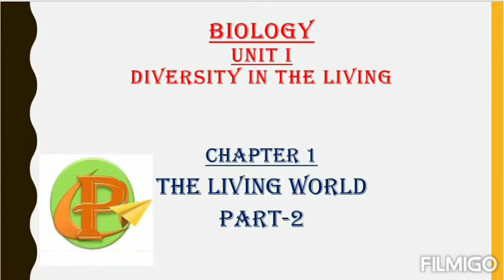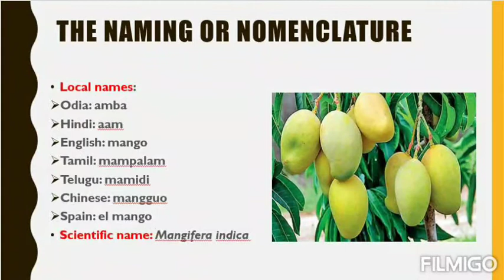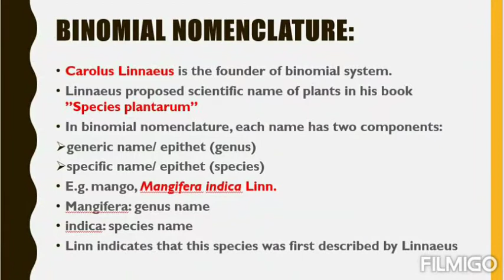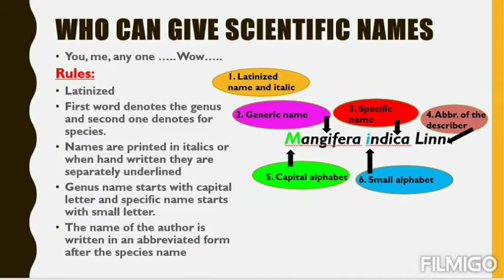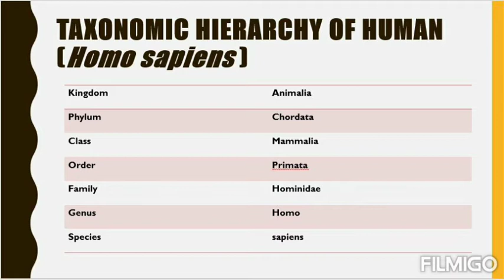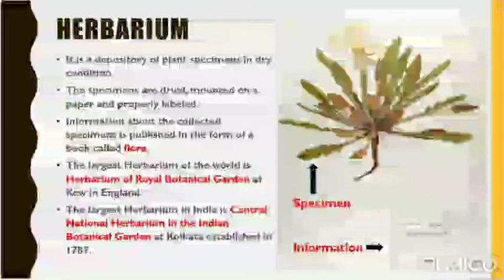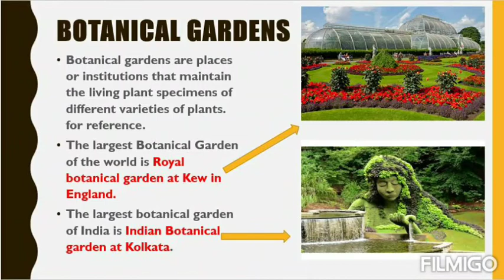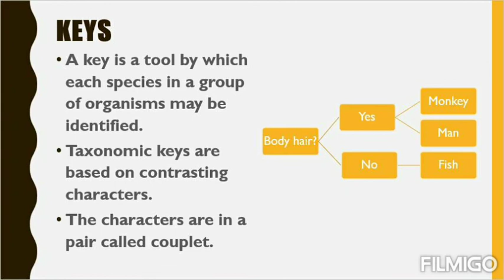Biology - The Living World Part II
What is Taxonomy? What is Classification? How can we name a living organism scientifically? The answer lies in this video.